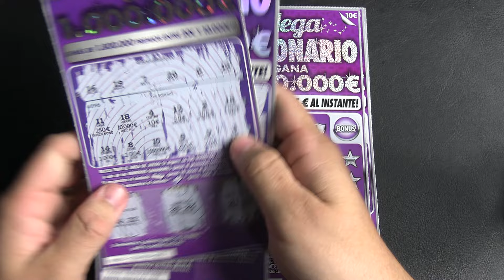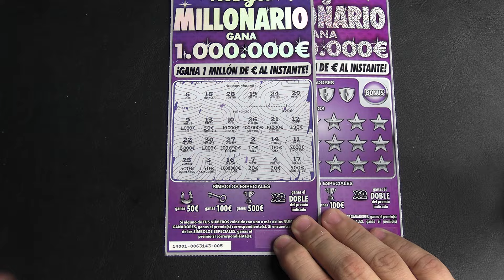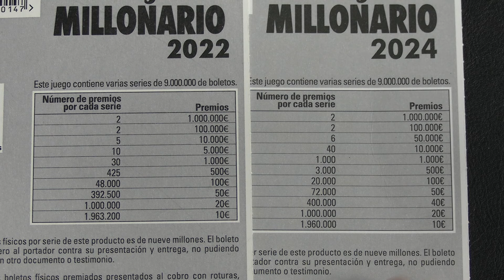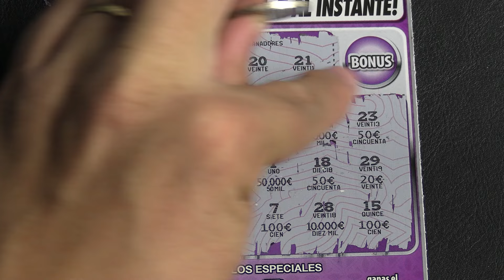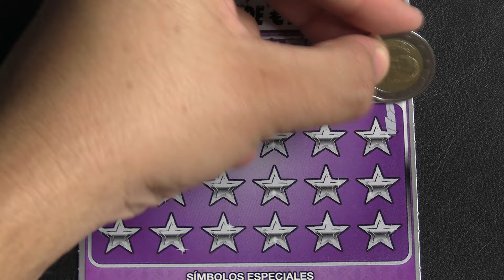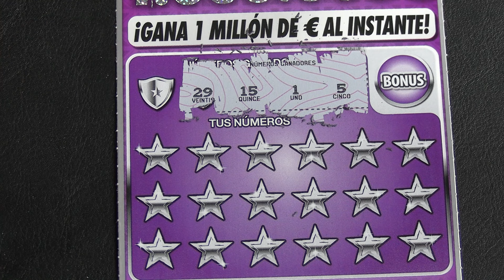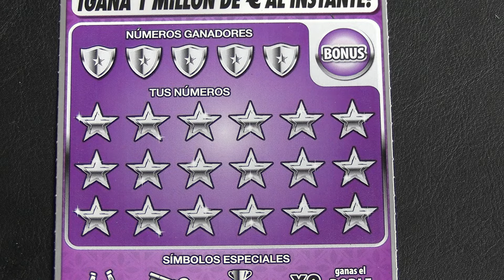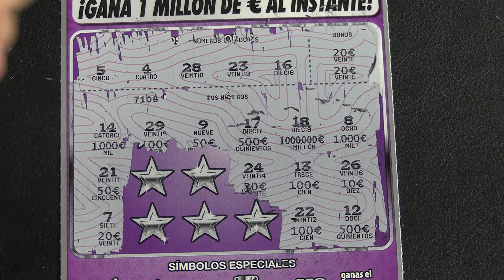MEGAMILLONARIO NUEVO RASCA | RASCAS DE LA ONCE PREMIADOS